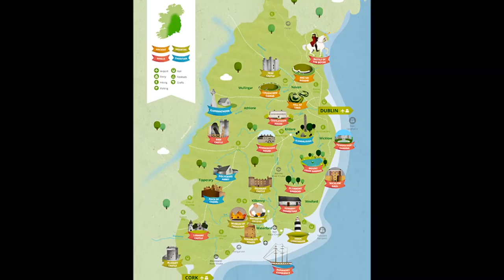Discover Ireland's Ancient East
IRELAND’S ANCIENT EAST - YOUR OWN IMMERSIVE JOURNEY OF
DISCOVERY OF 5,000 YEARS OF EUROPE’S HISTORY
Your journey of discovery in this relaxing, off the beaten track,
lush beautiful landscape, that attracted warring settlers for
millennia, will be made awe inspiring by stories from the best
story tellers in the world.